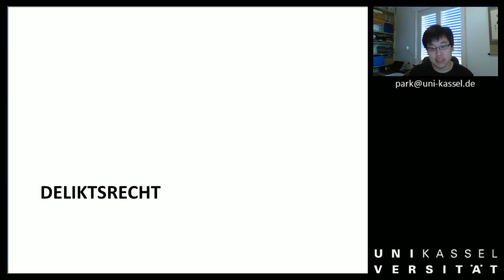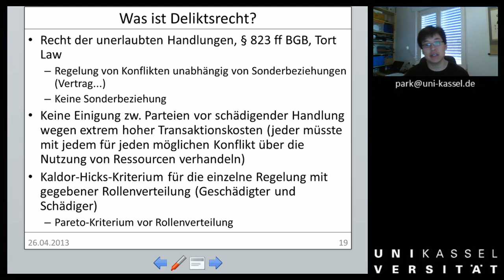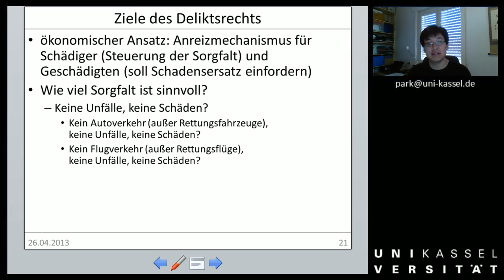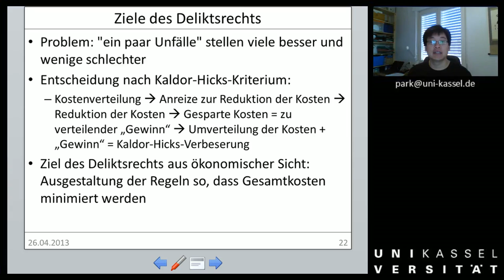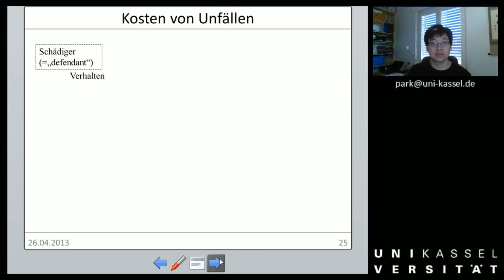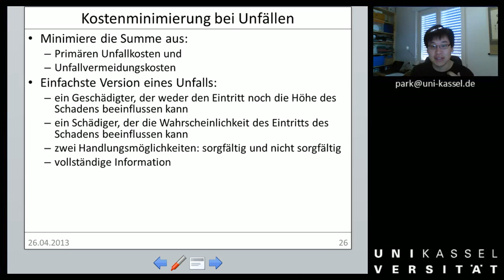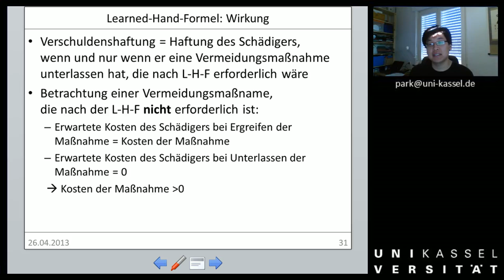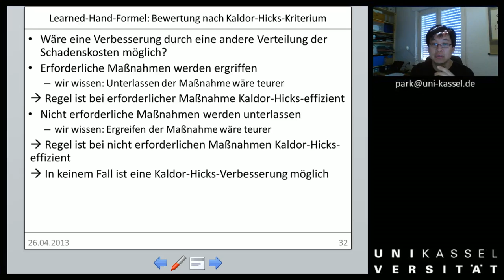ÖAR 1 Sitzung 04b Deliktsrecht Einführung)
00:00 Literatur(!)
01:28 Was ist Deliktsrecht?
04:51 Ziele des Deliktsrechts
12:58 Drei Arten der Unfallkosten
20:02 Kostenminimierung bei Unfällen
21:21 Learned Hand (konkret)
24:31 Learned Hand (allgemein)
25:23 Learned Hand: Wirkung
27:59 Learned Hand: Bewertung